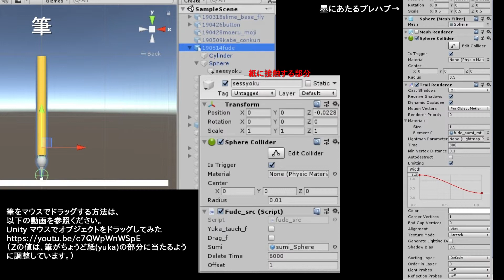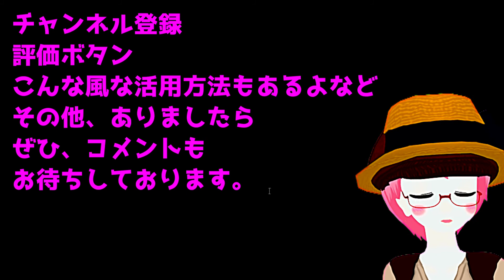Unity 習字ができるようにしてみた Unity TrailRenderer Japanese calligraphy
Unityで習字ができるようにしてみました。筆はBlenderで自作しています。
マウスの左クリックでドラッグ中、筆をつかんで動かし、
紙にうまく接触していると文字がかけるようにしました。

以下のサイトが参考になりました。

筆をマウスでドラッグする方法は、以下の動画を参照ください。

Unity マウスでオブジェクトをドラッグしてみた

（Zの値は、筆がちょうど紙(yuka)の部分に当たるよう調整しています。）

書いているだけなんですがなかなか、面白いですね・・

ただ、マウスの右クリックで描き、
左クリックで描かないようにしているので
ちょっと指がつりそうになりました。
操作については、検討の余地があるかなあと思いました。

作っていて、神ゲーの大神を思い出しました。
（やっていない方は、ぜひ、超おすすめのゲームです。）

うまく文字がかけたら、魔法が発動するとか

アイデア次第で、いろいろと
ゲーム以外でも活かせそうな気がしました。

こんな風な活用方法もあるよなど、
その他、ありましたら
ぜひ、コメントもお待ちしております。

  見てほしいおススメ動画